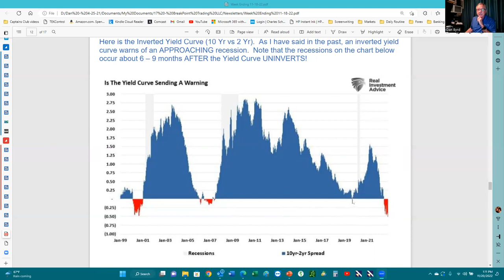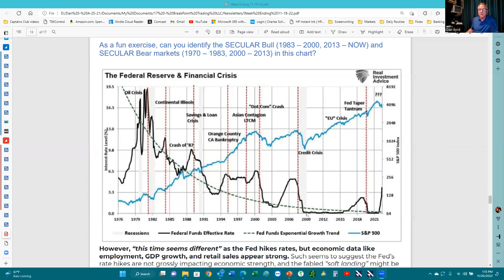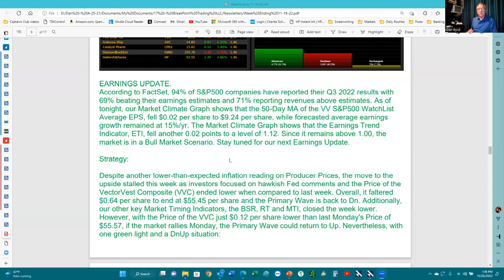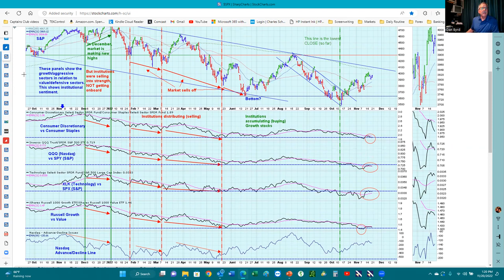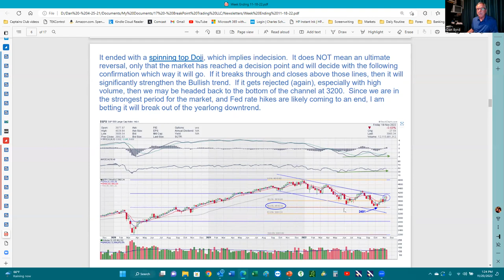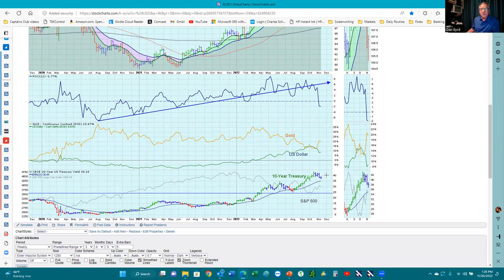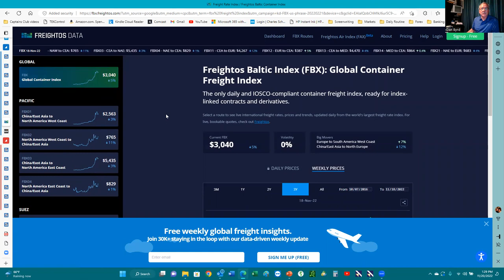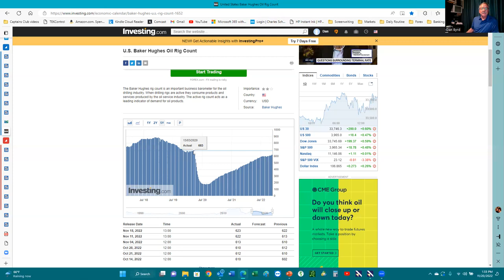Fed Just Killed the Stock Market with Talk of 7% Fund Rates and 10% Mortgage Rates